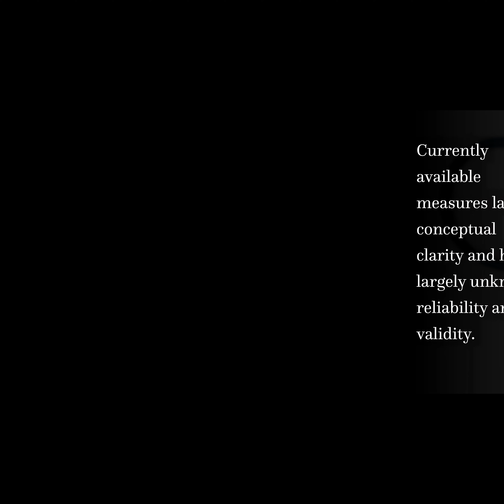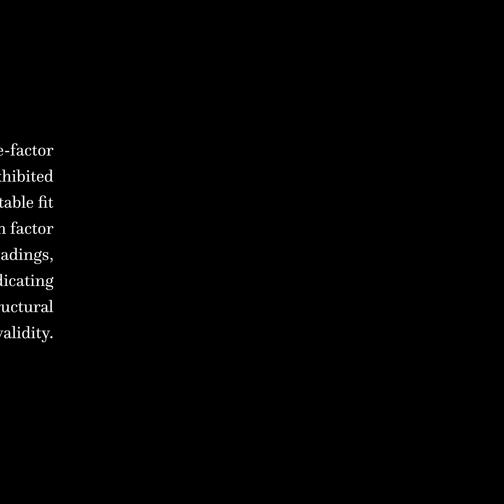Psychometric assessment of three newly developed implementation outcome measures | RTCL.TV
### Article Details ###
Psychometric assessment of three newly developed implementation outcome measures